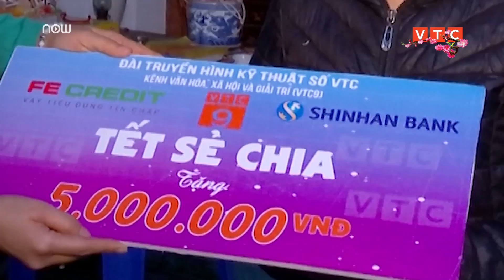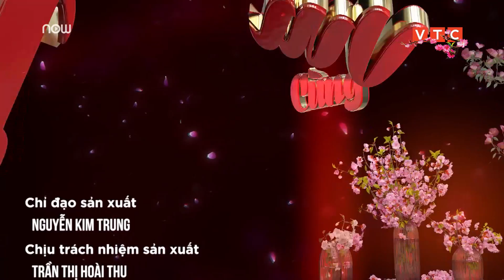Món quà Tết dành cho 4 mẹ con côi cút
VTC9 | Một món quà ý nghĩa từ VTC9 đã được gửi tới 4 mẹ con để gia đình có một cái tết thật đầy đủ và ấm áp.